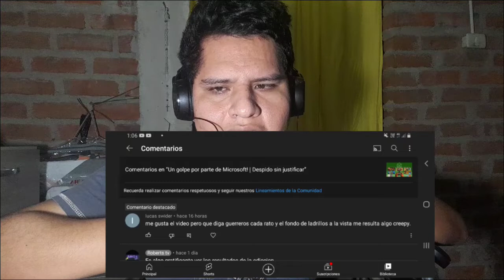NETFLIX Y LA HISTORIA DE JEFRE DAMMER - QUIEN FUE JACK EL DESTRIPADOR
NETFLIX Y LA HISTORIA DE YEFRE DAMMER - QUIEN FUE JACK EL DESTRIPADOR

Jeffrey Lionel Dahmer   21 de mayo de 1960 – 28 de noviembre de 1994), también conocido como El Caníbal de Milwaukee o El Monstruo de Milwaukee, fue un asesino en serie y delincuente sexual estadounidense que cometió el asesinato y desmembramiento de diecisiete hombres y adolescentes entre 1978 y 1991.[1]​ Muchos de sus asesinatos posteriores involucraron la necrofilia,[2]​ el canibalismo y la preservación permanente de partes del cuerpo, generalmente todo o parte del esqueleto